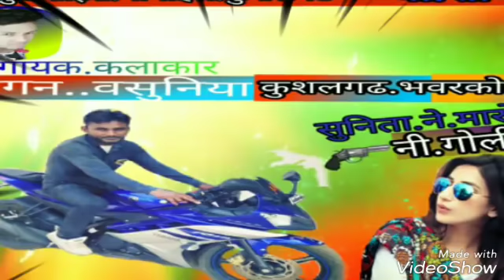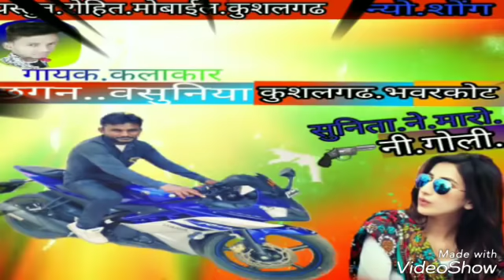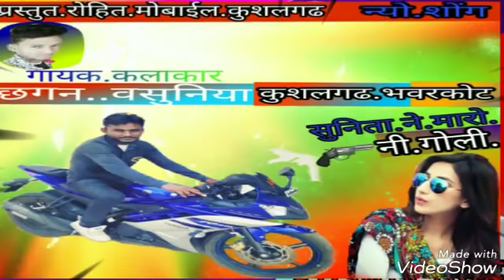Prem Raj Katara & छगन वसुनिया कुशलगढ RK Kushalgarh